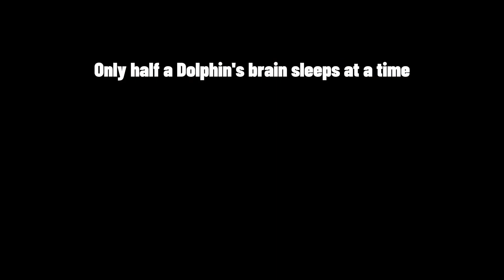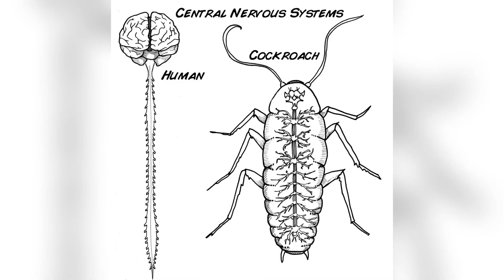Discover 7 Unusual Animal Facts That Will Surprise You!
Explore the fascinating world of animals with these 7 mind-boggling facts that are sure to leave you amazed! From bizarre behaviors to incredible adaptations, this video is packed with surprising insights into the animal kingdom. Prepare to be astonished by the wonders of nature!